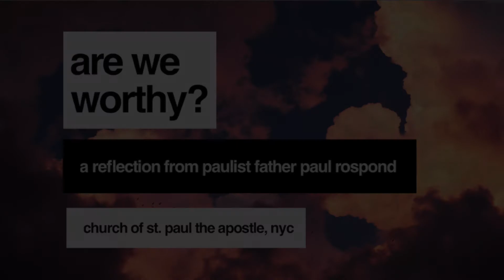ARE WE WORTHY?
A Reflection from Paulist Father Paul Rospond

Facebook: St. Paul the Apostle NYC